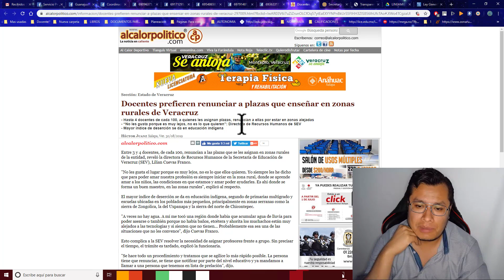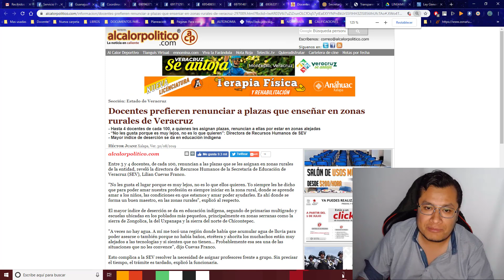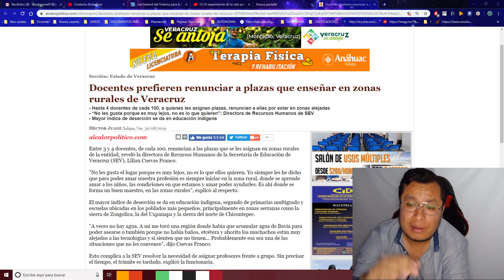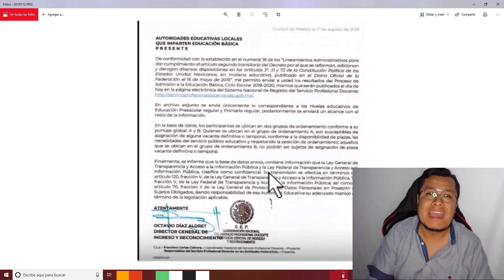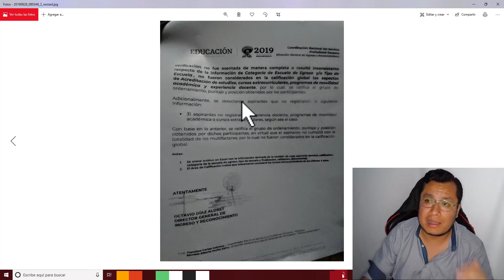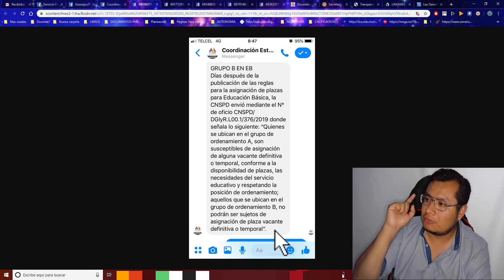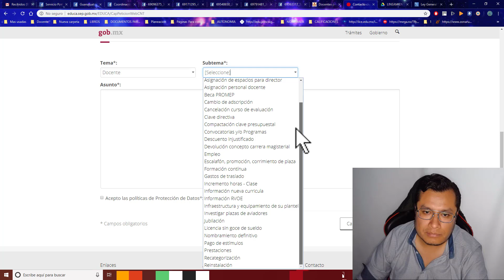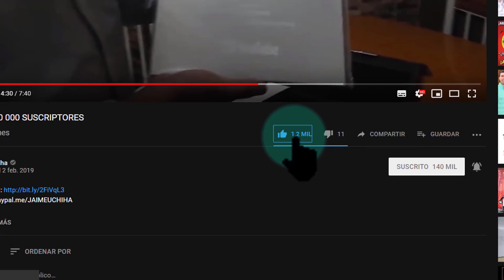Soy Docente: GRUPO A Y GRUPO B (ADMISIÓN DOCENTE 2019)